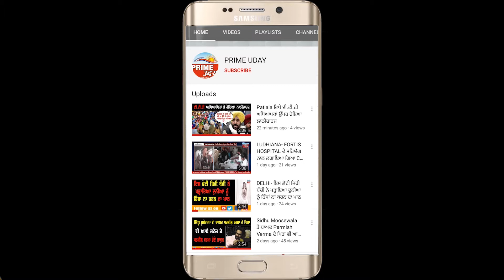ਲੁਧਿਆਣਾ ਦੇ ਭਾਜਪਾ ਦਫਤਰ ਦੇ ਬਾਹਰ ਕਾਂਗਰਸੀਆਂ ਨੇ ਦਿੱਤਾ ਧਰਨਾ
ਮੋਦੀ ਦੇ ਪੁਤਲਾ ਤੰਗ ਪ੍ਰਦਰਸ਼ਨ ਨੂੰ ਲੈਕੇ ਭਾਜਪਾ ਨੇ ਚਲਾਈਆਂ ਡਾਂਗਾ